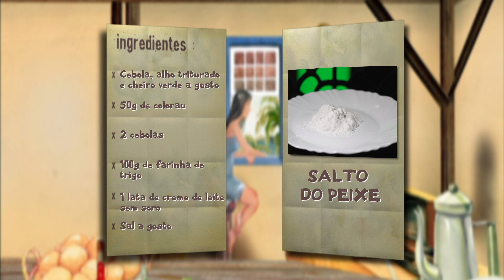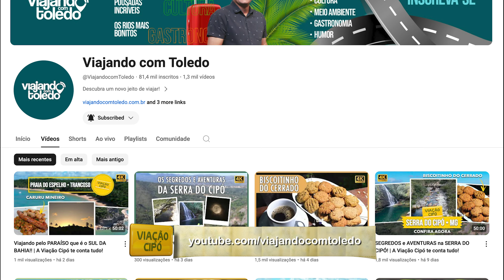O DELICIOSO SALTO do PEIXE de Pirapora!!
Em Pirapora a nossa tão tradicional receita não poderia ser diferente.

Nas margens do nosso Velho Chico vamos preparar um peixe crocante que ficou simplesmente delicioso!

Então anote os ingredientes e faça em casa:

1kg de tilápia
1kg de banana da terra
500g de farinha panko
4 ovos batidos
50g de chimichurri
100g de uva-passa
Cebola e alho triturado e cheiro verde a gosto
50g de colorau
2 cebolas
100g de farinha de trigo
1 lata de creme de leite sem soro